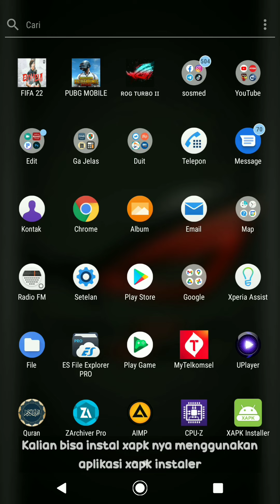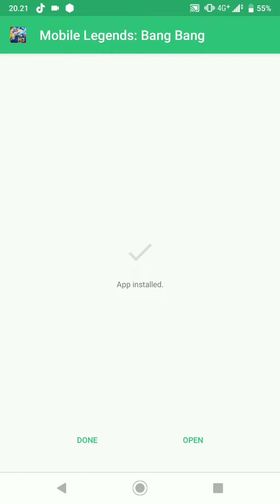Cara Instal Format XAPK Dengan Mudah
Jadi buat kalian yang gagal menginstal xapk mengunakan Zarchiver kalian bisa menginstal nya menggunakan XAPK Instaler